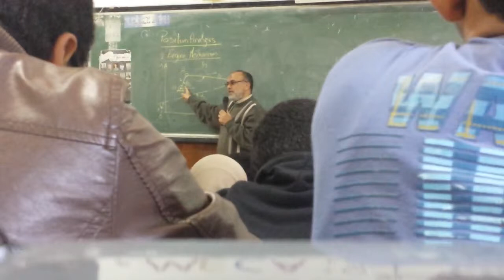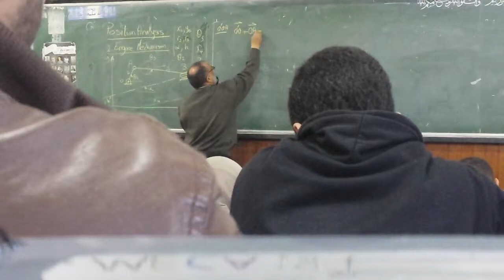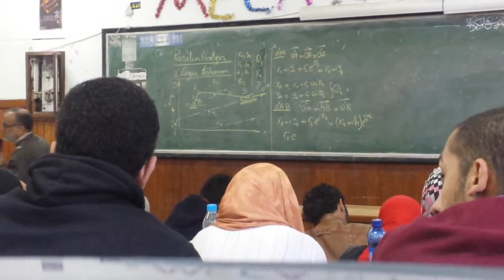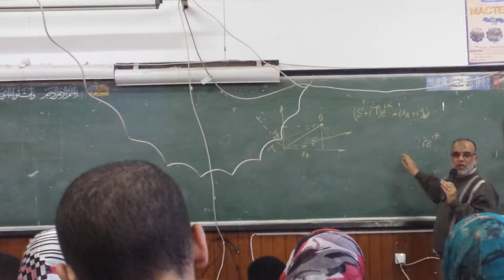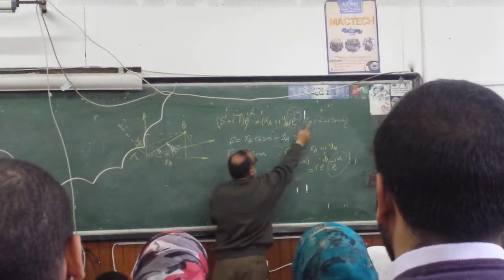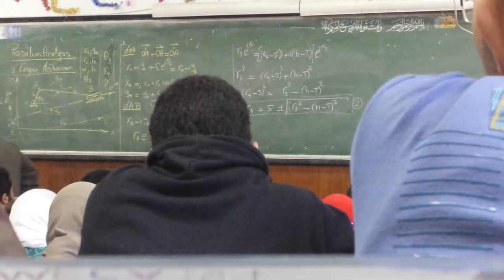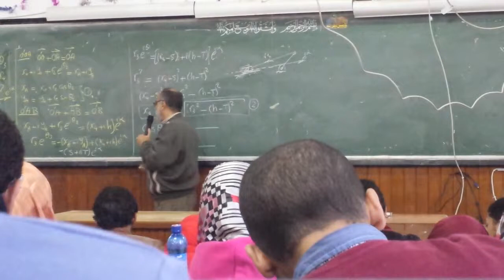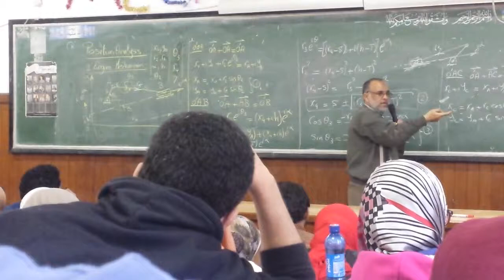Theory Of Machines Lecture 12 - Part 1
Alexandria University, Faculty Of Engineering, Mechanical Engineering Department.
Theory Of Machines 1, Dr. Bassiouny El Souhaily